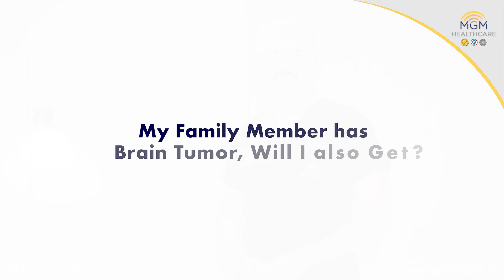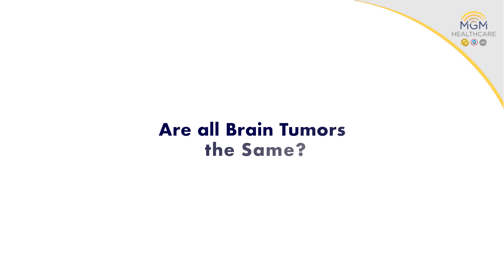Brain Tumor Awareness | Neurosurgery Team | MGM Healthcare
Together, under the leadership of Dr. Roopesh Kumar, our dedicated Department of Neurosurgery is committed to raising awareness about brain tumors. United in our mission, we aim to educate, support, and inspire hope.